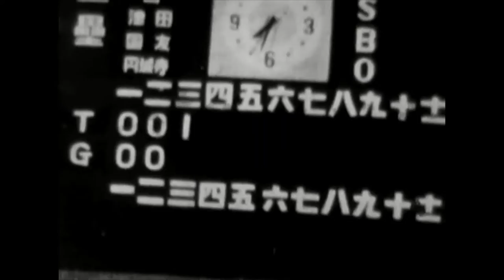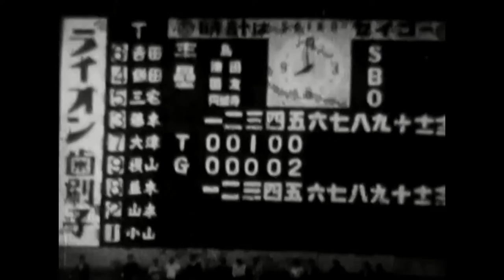1959. Japanese professional baseball. Viewed by Emperor Showa. Giant Hanshin match. Tenran match.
The eleventh round match between the Yomiuri Giants (giants) and the Osaka Tigers (Hanshin), the so-called "traditional match", was held as a parade match at Korakuen Stadium. Emperor Showa and Empress Kojun arrived at the VIP seats behind the back net of Korakuen Stadium, and the match started at 19:00. This pattern was broadcast live nationwide on Nippon Television (commentary by Yukihiro Minamimura, live commentary by Masanori Ochi) and NHK General Television (commentary by Tokuro Konishi, live commentary by Masajun Shimura). Broadcasting for Nippon Television was originally broadcast from 20:00 (8:00 pm) in the case of night games, but as an exception, broadcasting started at 19:00, and it was relayed with the support of one company, Nikka Whiskey. Newspaper advertisements also included consideration for regular program sponsors at the time. On the day of the event, everyone involved was nervous. Also, on the day of the event, cheering loudspeakers were prohibited at Korakuen Stadium, and the atmosphere at the stadium was much quieter than usual. The starting pitchers were Genji Fujita for the Giants and Masaaki Koyama for the Hanshin Tigers. Before the match, the managers, coaches, and players of both teams lined up in a line near the infield and bowed to the emperor and empress who appeared at the table for honored guests before the match began. The game becomes a battle for points, and in the top of the third inning, Hanshin scores the first goal with Koyama's timely hit. After that, in the bottom of the 5th inning, when the giants reversed with consecutive home runs by Shigeo Nagashima and Kazuhiko Sakazaki, in the top of the 6th inning, Hanshin reversed to 4-2 with Hidefumi Miyake's timely hits and Katsumi Fujimoto's home runs. In the bottom of the 7th inning, the giants tied the score with Sadaharu Oh's home run (4-4), and Hanshin sent rookie Minoru Murayama to the mound. It was past 21:00 when the game entered the 9th inning with the score still tied, but the Emperor and Empress could only watch the baseball game until 21:15, so if the game went into overtime, the Emperor would not be able to see the result of the game. , there was a possibility of leaving on the way. However, at 21:12, in the bottom of the 9th inning, Nagashima, the lead batter, hit a good-bye home run just before the left pole, ending the close game at 5-4. Nagashima considers this match the most impressive as a player. After seeing the results of the match, the Emperor and Empress left the stadium. It can be said that the emperor's viewing of the game is an opportunity to show that professional baseball has gained a status as a popular professional sport representing Japan.